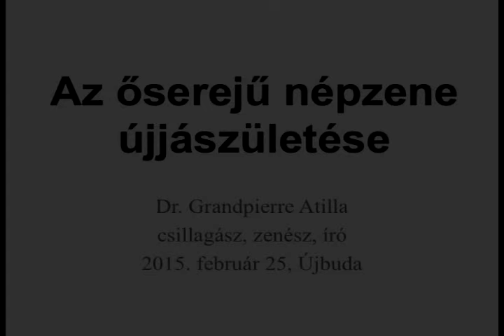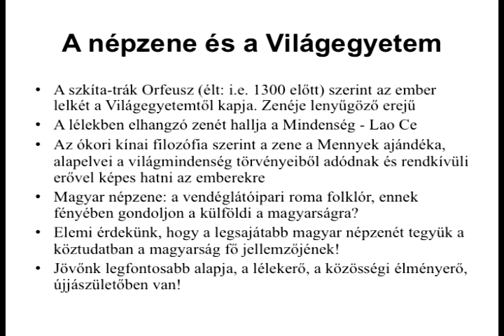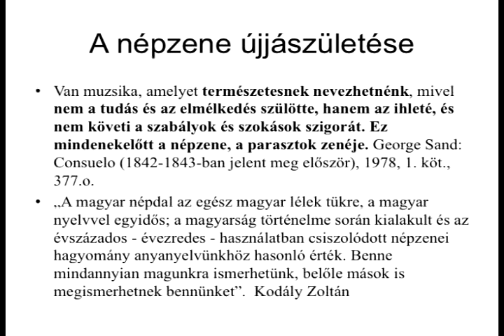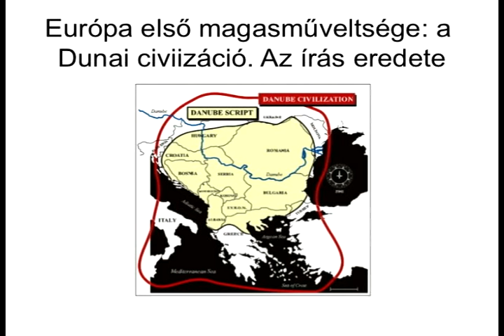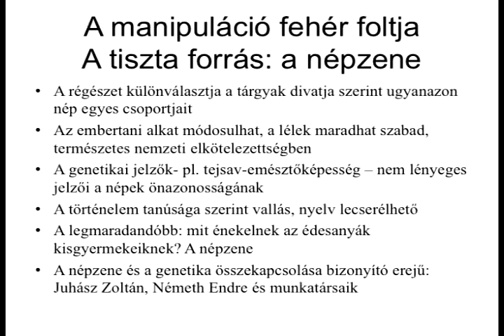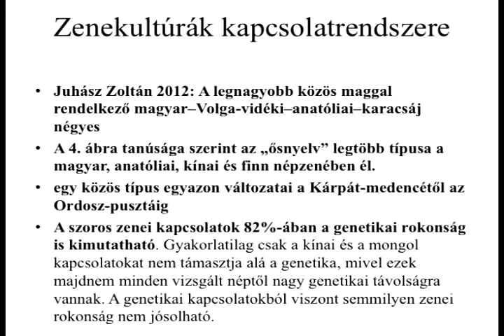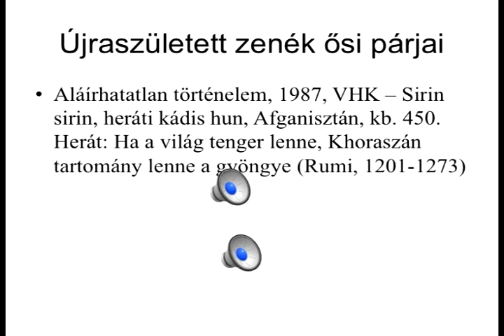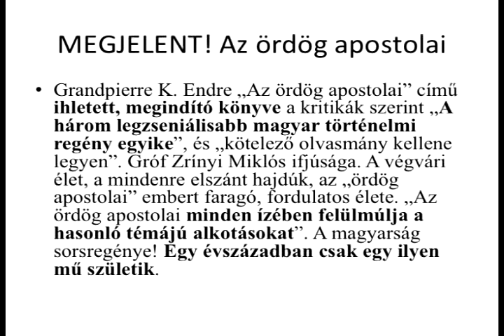Grandpierre Attila - Az őserejű népzene újjászületése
Grandpierre Attila  Az őserejű népzene újjászületése előadása
2015 február 25. Újbuda